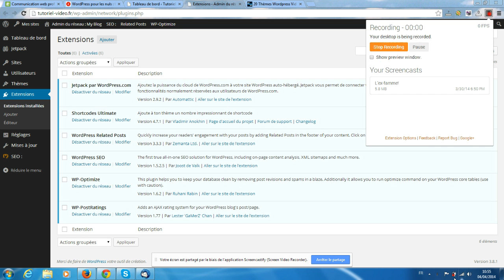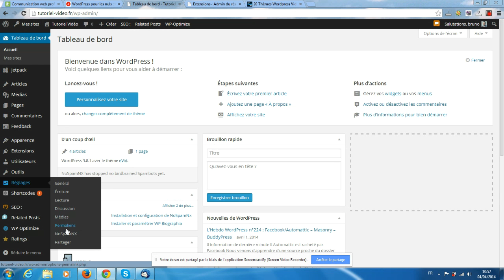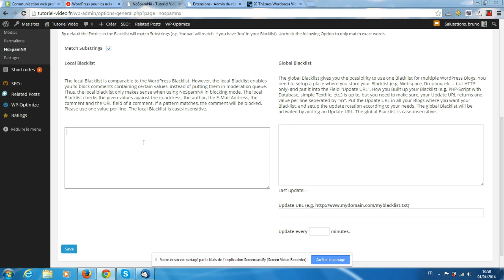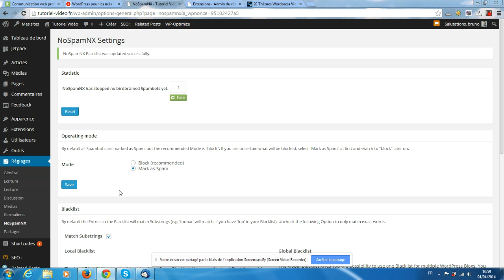NoSpamNX: installation et paramétrage!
Découvrez avec comment facilement éradiquer les spams de commentaires sous WordPress grâce à l'installation et au paramétrage de l'extension gratuite NoSpamNX.
Je vous offre même mes fichiers de traduction en français de NoSpamNX, vous pouvez les télécharger